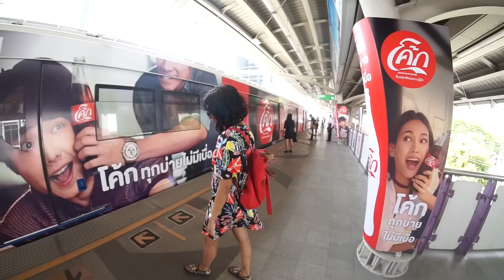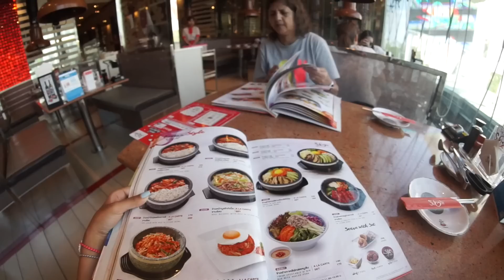Chill Bangkok Days | Travel Vlog //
Our fourth vlog from the trip is the chillest yet. Encompassing days 6 & 7, we visited the mall, ate at Korean meal at my favorite place & there's also some supermarket / street food shopping!

Don't forget to bump the quality up to HD (720/1080p)!

→ Lens (For Sit Down Videos)

→ Lens 2 (Wider, for walking around while travelling)

→ Fisheye (Self explanatory, SUPER wide)

→ Mini Tripod (So useful for travel vlogs)

→ Vlogging Camera (day to day vlogs, not travel ones)